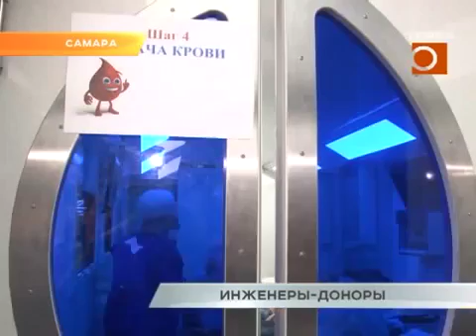День донора в СамГТУ - сюжет на ТРК "Терра" от 3 октября 2016